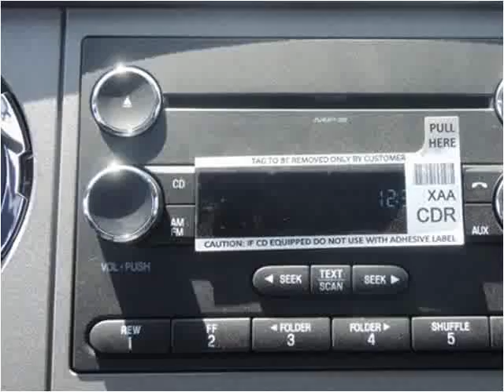2015 Ford F650 New Cars Manassas VA